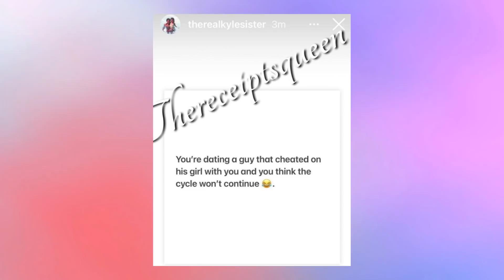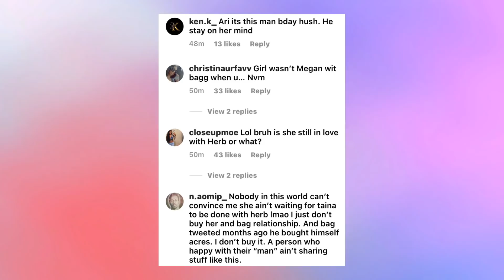Saweetie Has to Defend Herself After She Gets Dragged | Ari Fletcher Shades G herbo's Girlfriend